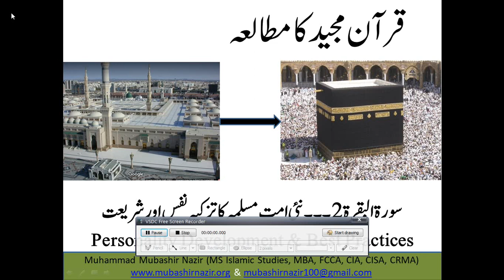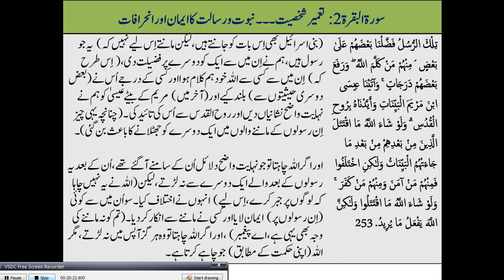Islamic Studies Program QS13.02 Surah Al-Baqarah 247-253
Next Lecture